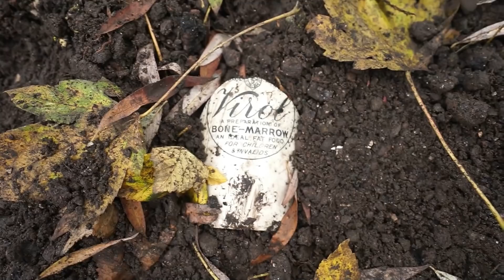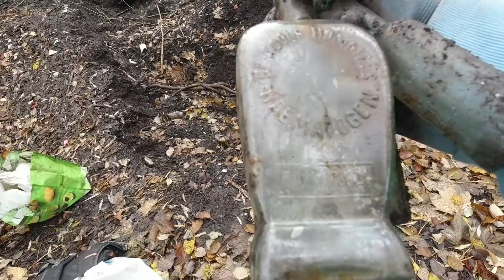New Bottle Dump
we came across a great find a very new bottle Dump old but new to us ,
what will we find so much so check out the video

Sarah Amazon Wish List
Mick Amazon Wish List
sarah etsy